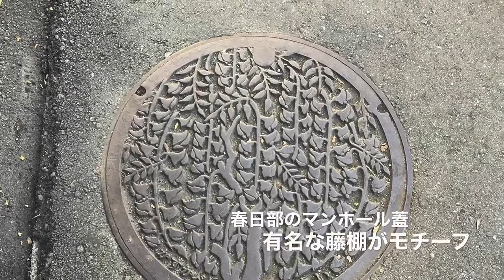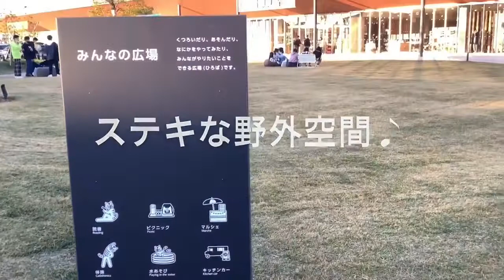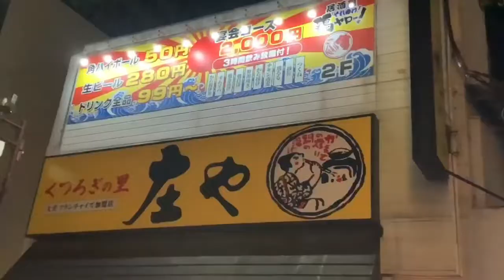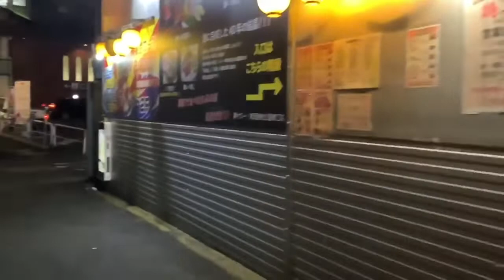圧倒的ホームタウン杉戸町で主役にリノベーションされた物語vol.2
vol.1ではホテルへチェックインするところまでを紹介しましたが、今回はその続きになります。
ホテルのある春日部からリノスクの行われる杉戸町と宮代町へ移動して、エリアの特徴をつかむために、まちへダイブ！
という感じですので、よろしければご笑覧ください(#^.^#)